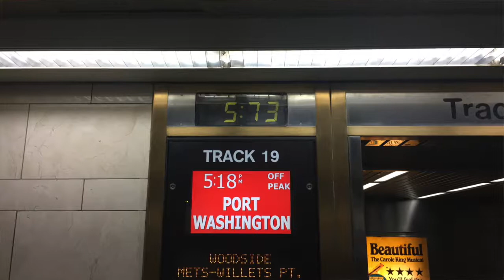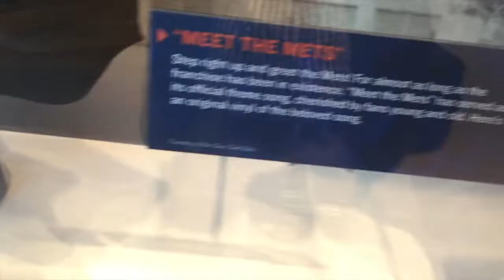MoCoS1E17 Let'sGoMets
Al goes to a MLB baseball game and has a lot of fun.